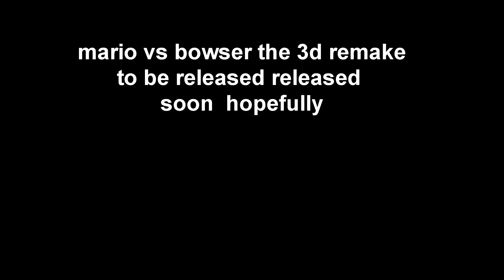mario vs bowser trailer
have no idea why I never uploaded this one ?... oh ya ruff copy the render was not fine toon and stuff : /